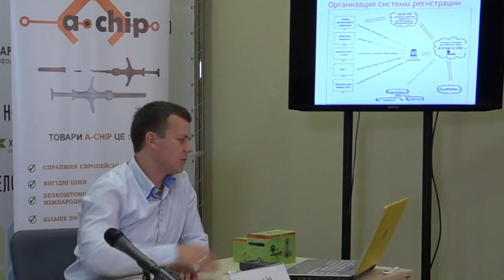02.10.2015, Харьков, Семинар для ветеринаров и кинологов о чипировании животных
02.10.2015 в 17:00, Харьков, Семинар для ветеринаров и кинологов о чипировании животных

17:00 - благотворительный семинар ко Всемирному Дню защиты животных для ветеринаров и кинологов. Специалисты расскажут о чипировании животных и важности идентификации питомцев микрочипом, а также о том, какие базы данных используются в Украине.

Спикеры:
Виктор Копач - президент некоммерческой международной базы данных animal-id.info, член рабочей группы при Минэкологии, член ассоциации зоозащитных организаций Украины.
Василий Дуб - директор компании производителя товаров для идентификации животных a-chip.

Уважаемые коллеги! Просим обратить внимание на то, что Харьковский кризисный инфоцентр на сайте civilforum.com.ua будет транслировать стримы пресс-конференций, которые состоятся по адресу: ул. Иванова, 7/9, 1-й этаж (бизнес-центр «Параллель-50», напротив тыльной стороны ХОГА). Свои вопросы в прямом эфире вы можете задать по скайп nakipelo.tv
Дополнительная информация по телефонам: